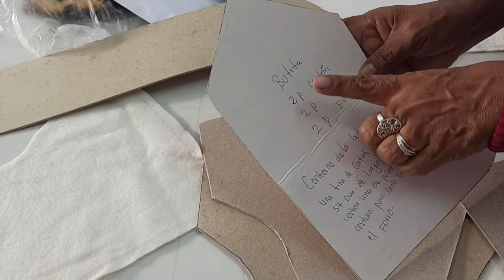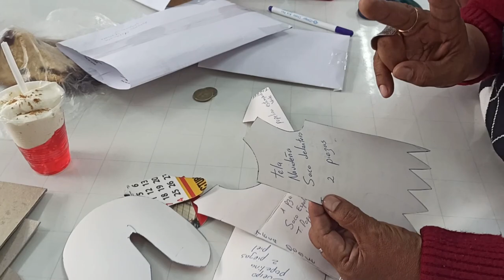PRACTICA DUENDES JUGETONES 2